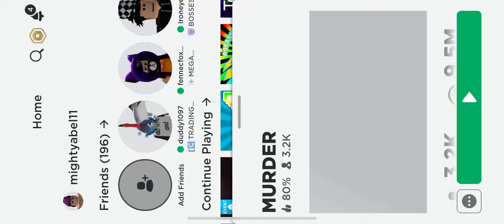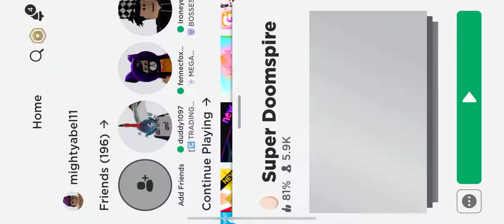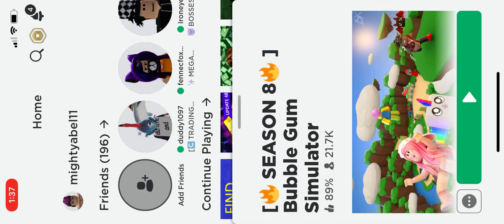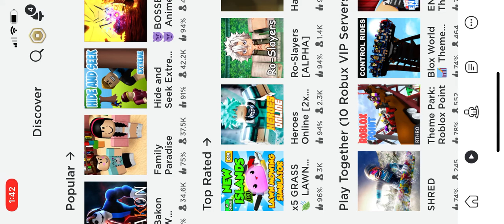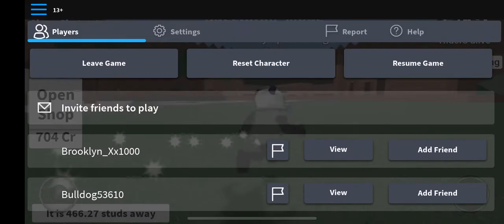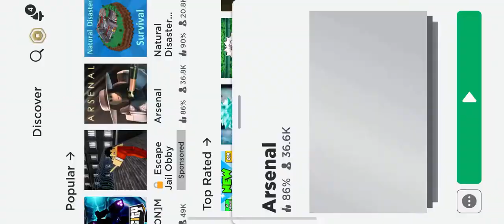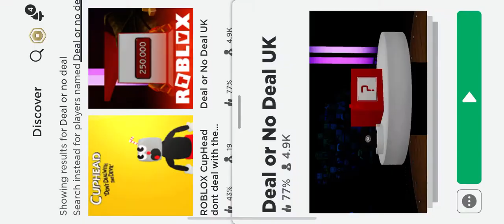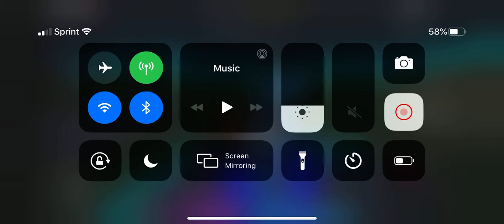I’m playing some games plz watch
I have bad luck:\